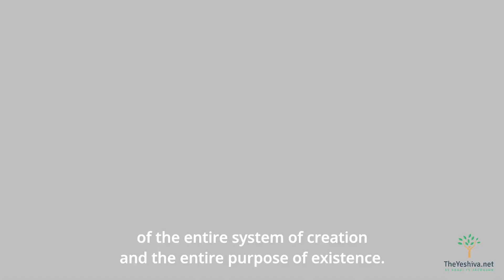The Cosmic Symphony